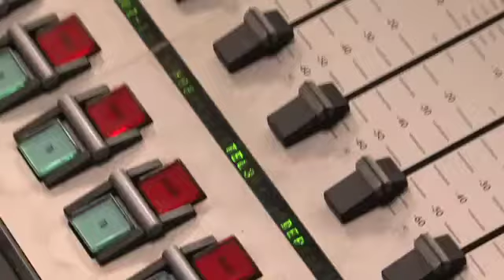Jarek Dominiak uczy DDB inwestować na giełdzie